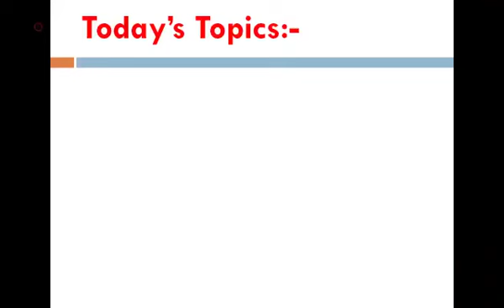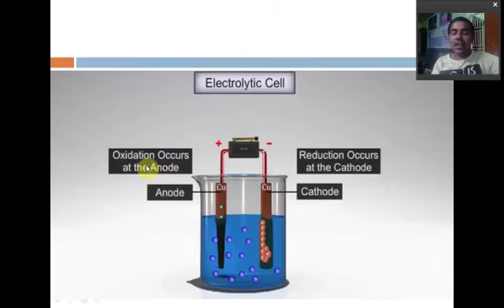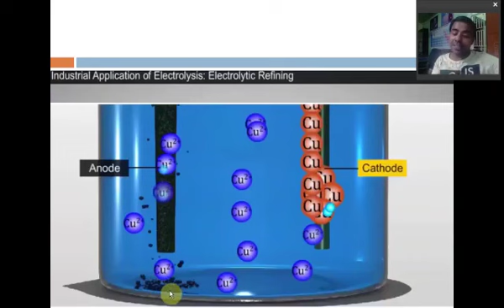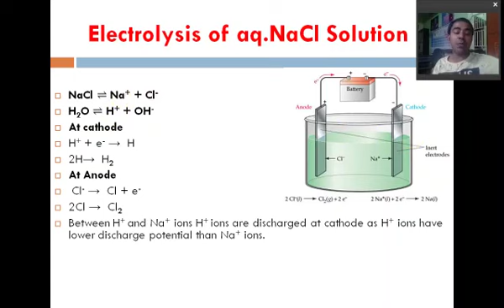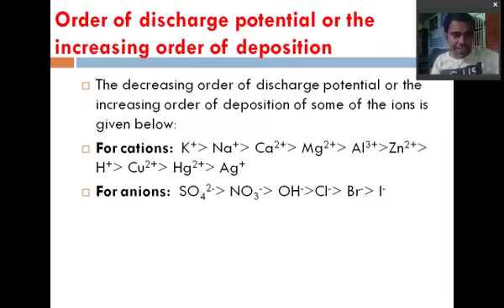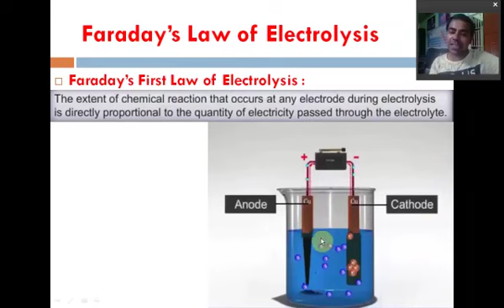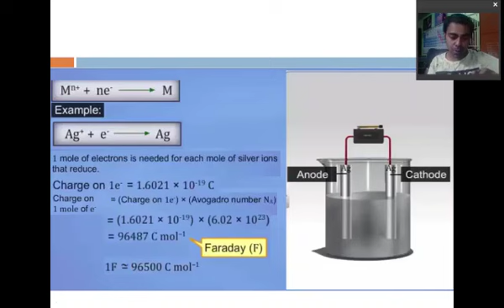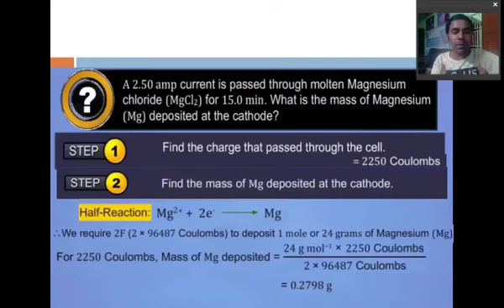Class 12 | Chemistry | Electrochemistry | Part-7 | Electrolytic Cell & Faraday's Law Of Electrolysis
Name Of Teacher : P.C. Poddar
School: R.B.+2 High School ,Sandi , Chitarpur